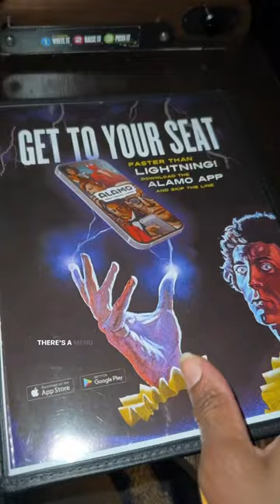Luxury Family Movie Night!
Here's your weekend (or weekday) plan for fun with the family. Everybody loves going to the movies … add in food, dessert and comfortable seats and you've leveled up your "family movie night out" to a "dine-in cinema experience." That's what we got at  Alamo Drafthouse DC

🎥 LOCATION:
We visited the Bryant Street location. But Alamo has many dine-in theaters across the country, maybe one near you.

🍿 NEARBY FUN:
* This location has a cute spy-themed bar attached called the "Highbinder." Get a drink or menu items before/after the show.
* The location is in the same block as the new Van Gogh Immersive Experience. Make a day of it.
* There's an outdoor stop across the street - MetrobarDC - that also has some eats, drinks, arts and, from what we could tell, good vibes.

🎥 DECOR:
Chic hall of movie posters and clever "Wall of Presidents" (see previous post because this is not what you think).

🍿 PARKING:
We paid but found out later there's a garage and the theater will validate. Don't know how we missed that.

🍿FOOD:
Nearly all the food we tried was really good. Chicken tenders and fish and chips were seasoned perfectly. Nadia didn't love her pizza (but ate the whole thing). Some reviews said they waiting long for food to arrive. However, we got in about 30 minutes before our movie, and had the food about 15 min later.

🎥 DESSERT:
Both kids said their strawberry milkshakes were amazing. The whiskey banana split shake was super good. Churro popcorn was a nice balance of salt, butter and sweetness. Daddy Seed got a beer (they source craft beer from microbreweries).

🍿 COMFORT:
The Big Show theater - everything was clean, seats were spacious and reclined, and the screen is huge.

🎥  SERVICE:
Staff were all very nice from the ticket takers to the servers. We were impressed that you can order throughout the show, and the servers come and go stealthily without being an obstruction to the show.